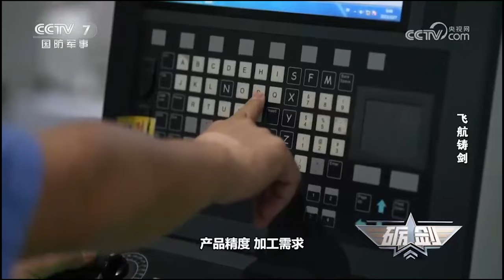CCTV reveals automated production line of engine components for cruise missiles & anti-ship missiles